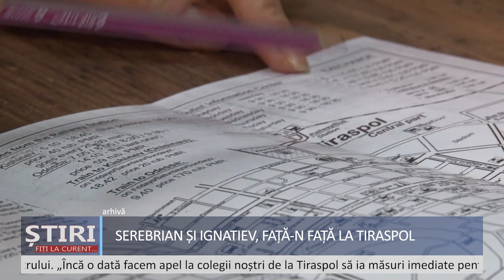Serebrian și Ignatiev, față-n față la Tiraspol.